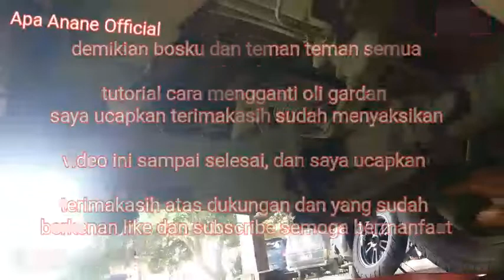Cara Ganti Oli Gardan Mobil Grand Max